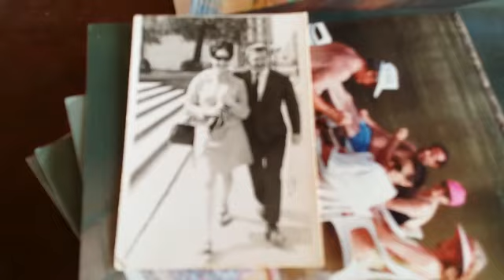23 de noviembre de 2018